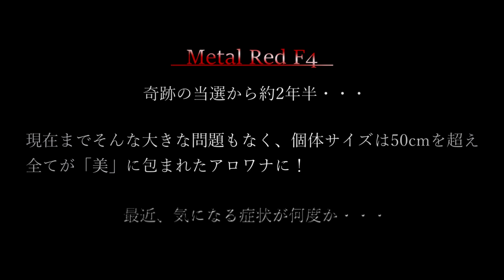アロワナの鱗に黒いホクロ？驚きの結果に…鱗の裏側に迫る！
動画内のオススメ商品はこちら
・boxwater 魔毯×6枚セット
・バイオスポンジフィルター
・エーハイム サブストラットプロ
・高性能ろ過材 マカロニ Ｍサイズ ５Ｌ

・水槽磨きに！LOOX

■X（Twitte）アクア界のノッポさん